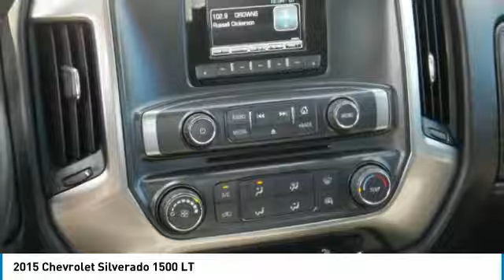2015 Chevrolet Silverado 1500 Roseville, Fridley, St. Paul, Minneapolis 9528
2015 Chevrolet Silverado 1500 LT

Rosedale Chevrolet
2845 Interstate 35 W

LOW MILES - 32 239! $1 300 below Kelley Blue Book! FUEL EFFICIENT 22 MPG Hwy/17 MPG City! LT trim. Satellite Radio iPod/MP3 Input CD Player Flex Fuel Trailer Hitch Aluminum Wheels 4x4. CLICK ME! KEY FEATURES INCLUDE: 4x4 Flex Fuel Satellite Radio iPod/MP3 Input CD Player. MP3 Player Keyless Entry Privacy Glass Steering Wheel Controls Heated Mirrors. EXPERTS ARE SAYING: Edmunds.com explains Inside all versions of the Chevy Silverado have high-quality materials and we've been impressed by the build quality in all the trucks we've tested.. Great Gas Mileage: 22 MPG Hwy. AFFORDABILITY: This Silverado 1500 is priced $1 300 below Kelley Blue Book. AutoCheck One Owner WHY BUY FROM US: STREAMLINE YOUR NEXT AUTO BUYING EXPERIENCE Our Goal is to Find a Vehicle that meets all of your needs Supply you with our best price Get a profesional trade appraisal Estimate on payments finance terms and options ALL IN LESS THAN 45 MINUTES Pricing analysis performed on 7/26/2018. Fuel economy calculations based on original manufacturer data for trim engine configuration. Please confirm the accuracy of the included equipment by calling us prior to purchase.